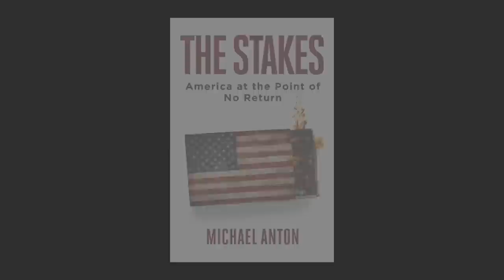Michael Anton on the Stakes of 2020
In this edition of The American Mind Podcast, join Ryan Williams, President of The Claremont Institute, as he interviews Michael Anton during Claremont's Lincoln Fellowship. The two discuss Anton's new book "The Stakes: America at the Point of No Return" and the existential crisis facing America in the run up to the 2020 election.

Purchase Anton's book